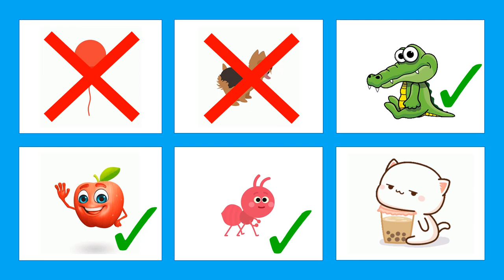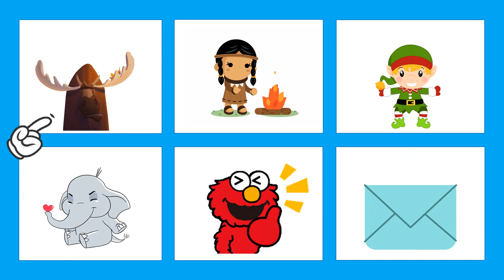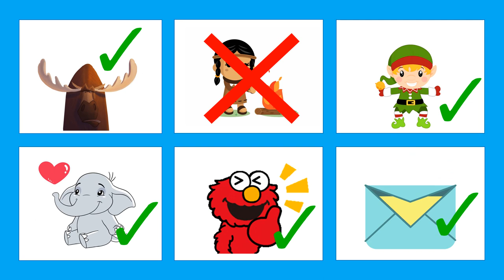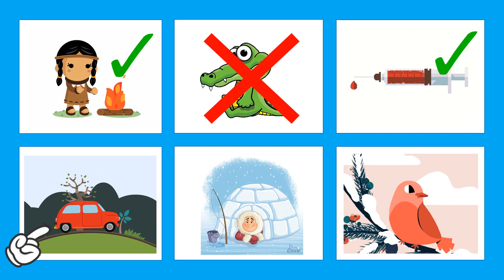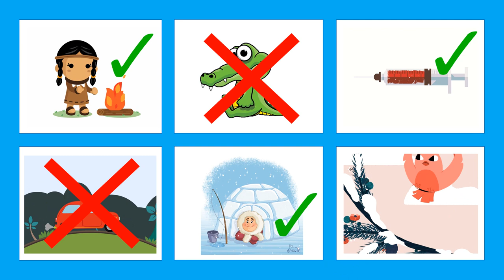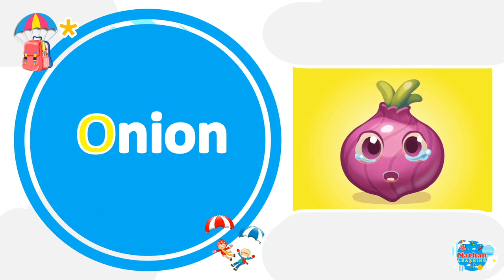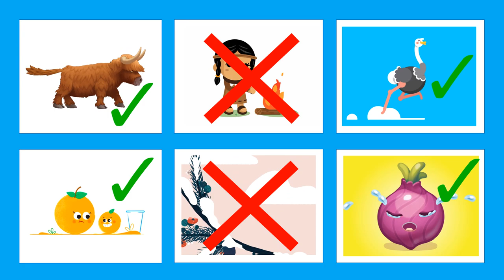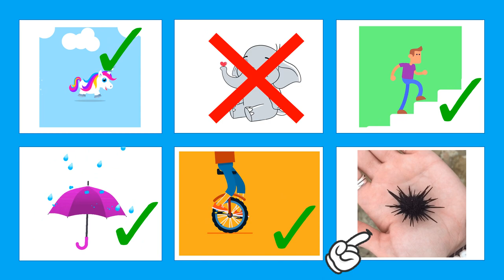Vowels for Kids: A E I O U | Vowels Sound | Writing Vowels | Phonics